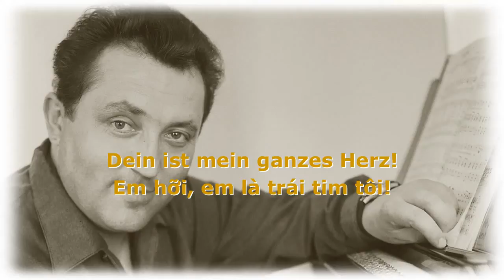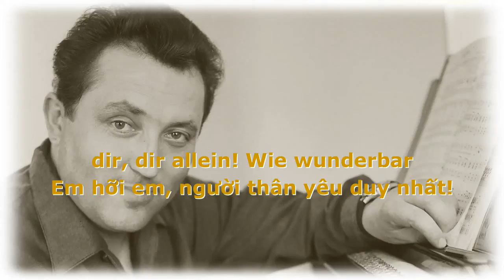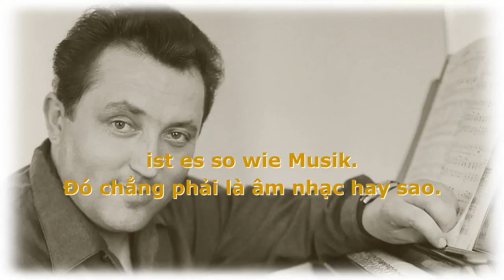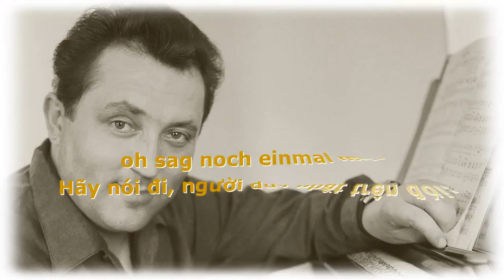[Fritz Wunderlich] Dein ist mein ganzes Herz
Aria Prince Sou-chong: Dein ist mein ganzes Herz
Opera Das Land des Lächelns
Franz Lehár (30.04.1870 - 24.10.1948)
Fritz Wunderlich (tenor)
Bản dịch tiếng Việt: Nina (nhaccodien.info)
Fanpage: